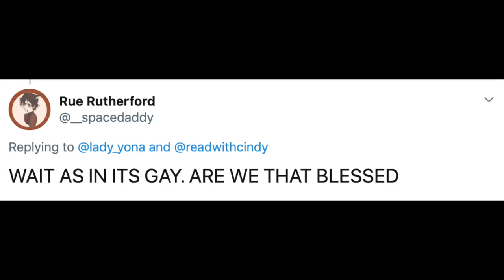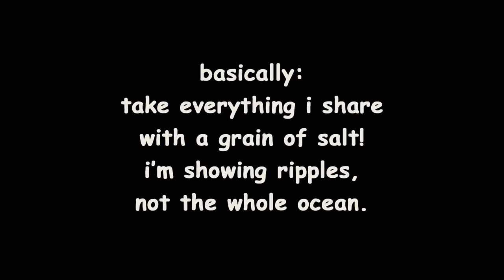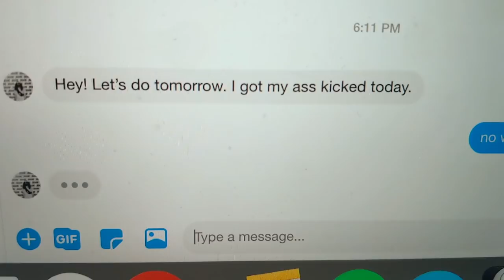WRITING A NOVEL Episode 3: Beating up my main character because she reminds me too much of myself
I introduce a sassy new character, describe my story’s mental health themes, and explain why the protagonist is so angsty.

👍 1 like = 1 buffet of all your favorite food
👎 1 dislike = 1 chokehold